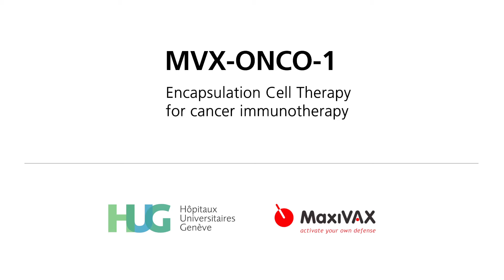2017 - CTI Swiss Medtech Award Winner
MVX-ONCO-1 - a personalized therapy to treat cancer